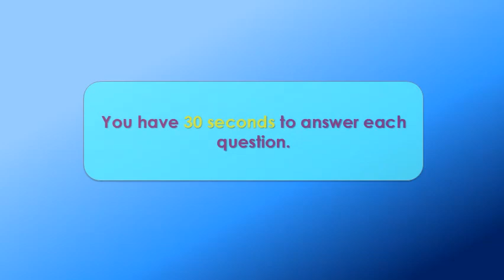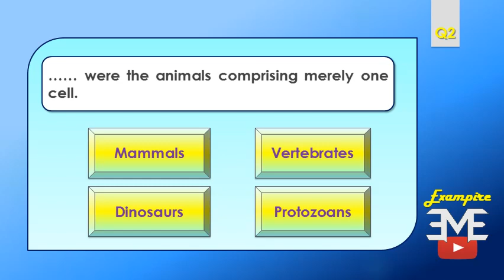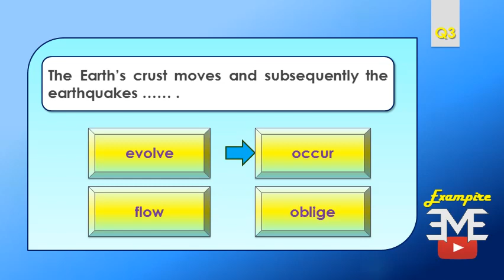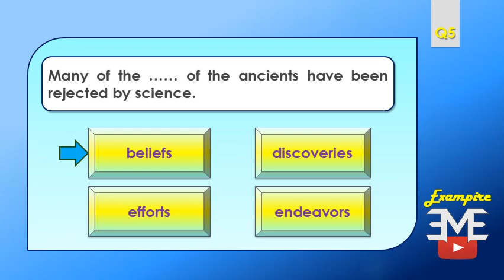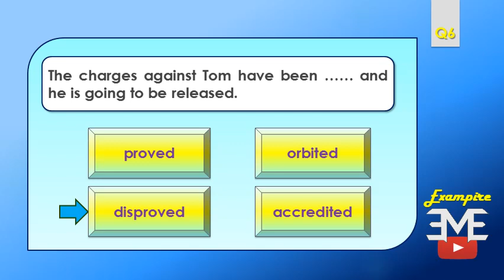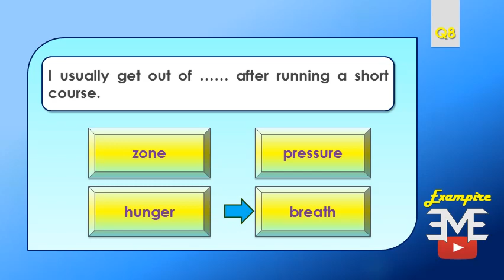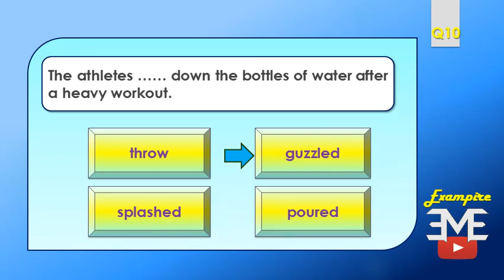General Vocabulary test (Ep.14)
General Vocabulary test (Ep.14). Please comment your score down below.